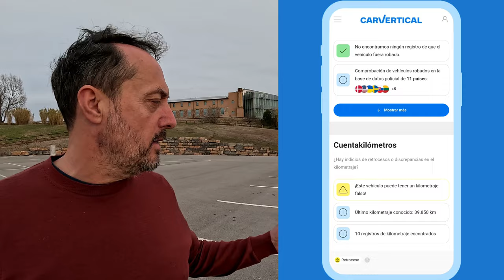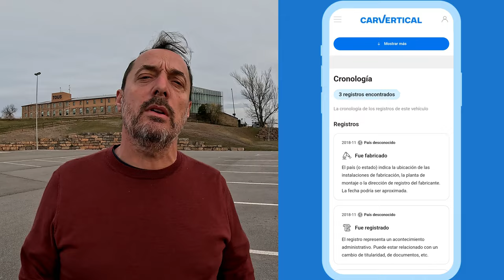¡4 Fiascos sobre ruedas! Coches en Madrid que te harán llorar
En el video de de este Domingo, santidemundojeep se desplaza a Madrid, y verifica nada más y nada menos que 4 coches diferentes. La carnaza está asegurada!!

Nuestros Servicios:

Revision de coches en Barcelona.
Cambio de nombre de tu vehículo y gestion de titularidad en Barcelona.
Gestiones con la etiqueta medioambiental.
Expertos en compra y venta de Jeeps.

Recordad, en mundojeep estrenamos videos cada semana y durante la emisión del estreno, "¡4 Fiascos sobre ruedas! Coches en Madrid que te harán llorar", habrá chat en directo con Santi. También podéis visitar nuestra nueva página web

Espero que disfrutéis de este video y os resulte útil.  Si te gusta, por favor  asegúrate de ver mis otros videos.

más carnaza de la que os gusta

Timeline:

00:00 Empezamos en Madrid, vamos a Parla
00:38 Verificación del primer coche
07:50 Entre Pinto y Valdemoro
08:39 A por el tercero!
09:58 Nos vamos para Getafe
12:10 Tres coches tres truños, a por el cuarto!
23:02 Cuatro de cuatro fallidos. Vuelta a Barcelona
26:36 Maratón de 12 horas.

Más cosas